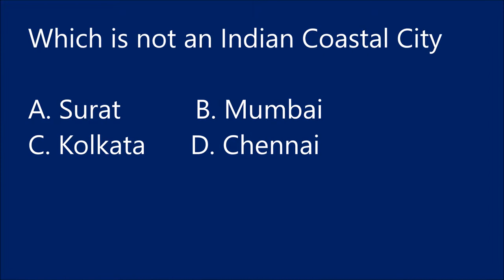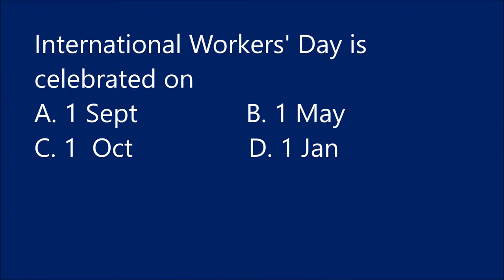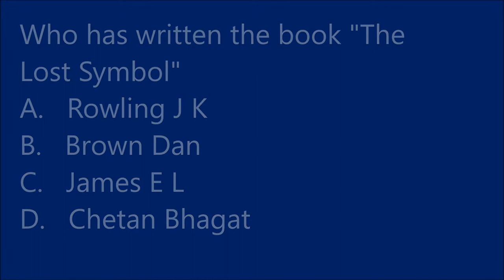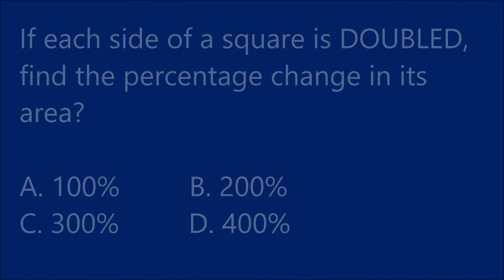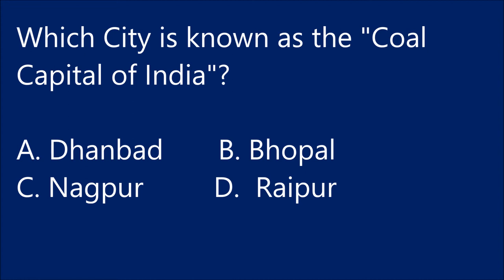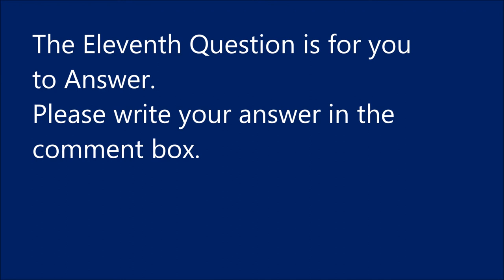QTen - Count8...Which Indian City is known as the 'Coal Capital of India' ?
Which Indian City is known as the 'Coal Capital of India' ?
This is the 8th Video of 'QTen-Count1-100' GK/Quiz series. Refresh your GK and Enjoy watching !